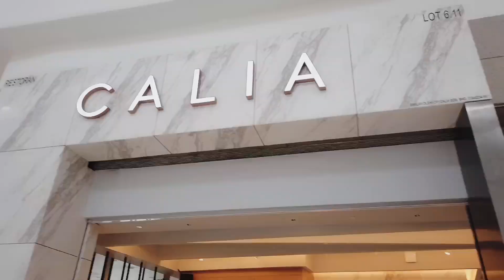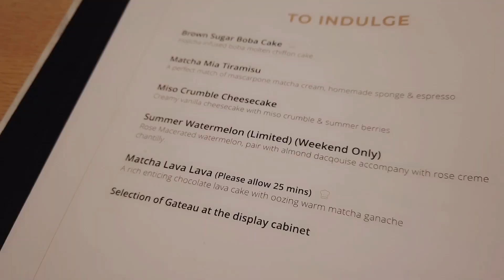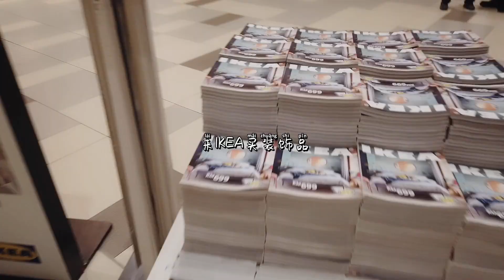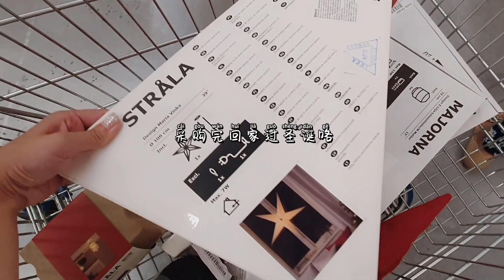My first Christmas Vlog @PAVILLION KUALA LUMPUR MALAYSIA 2020🎄平安夜特别版🎄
又到了一年一度的圣诞时分
今年也是很特殊的一年
但是KL的pavilion Christmas decoration依然没让人失望哦
东南亚唯一一颗Dior Tree真的是超级梦幻
这期加更圣诞特别版送给节日中的你们
平安夜快乐各位~~~❤️

更多地方让我们相遇